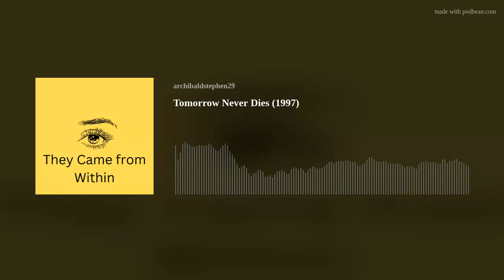Tomorrow Never Dies (1997)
(Audio Podcast Review) (12mins.) Making the headlines. Bond tangles with a media mogul.